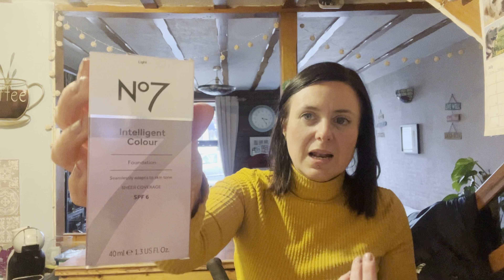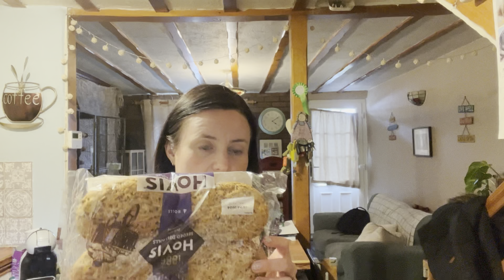Weekly Vlog | A Lot Of Babbling!